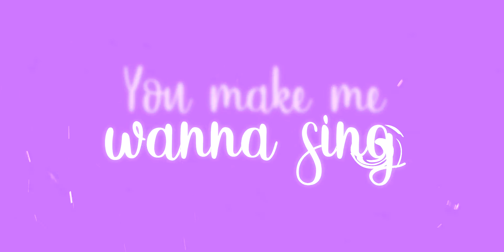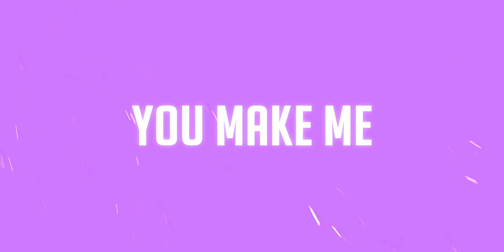Panoramic Duo - Coffee Cup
Coffee cup describes the joys and pleasures of being around a lover. The song explains how the mundane, simple things such as a cup of coffee, breakfast together, a glass of wine or a breeze through the windows can become highlighted because of the chemistry that the lovers have between one another. The person in the song is ecstatically in love and cannot help the overwhelming feeling of joy. This emotion is expressed through singing, whistling and dancing as it is described in the song.

Panoramic Duo is a music group based out of Fort Worth, TX.  Panoramic Duo consists of trained vocalists: Jake Rodriguez and Fonze Wilson.  The pair have been singing and working together for years and bring a wide variety of musical experience and creativity to their music.

Amazon Music